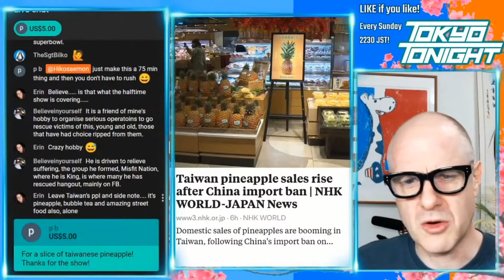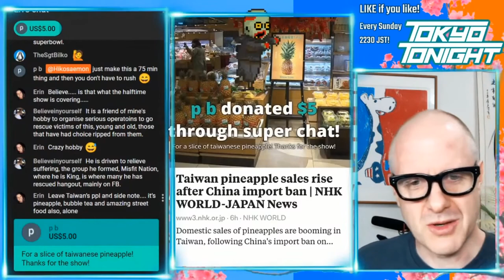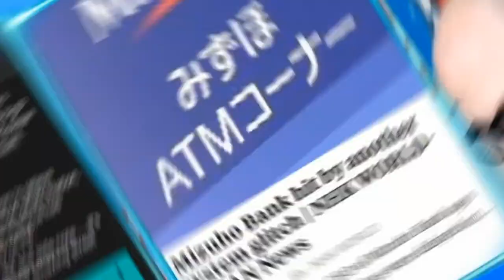Tokyo Tonight! Taiwanese Pineapple sales BOOM after China import ban